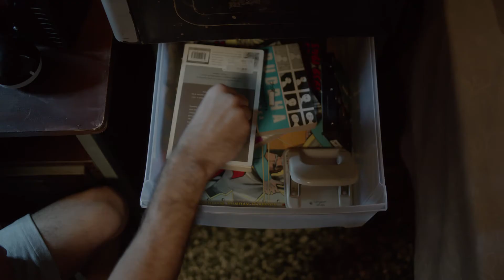Britannia 100 years - Bourbon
Celebrating 100 years of Britannia